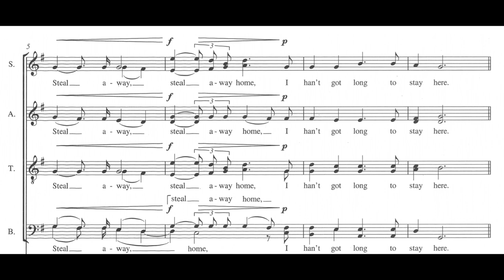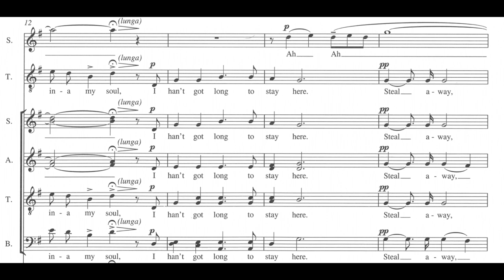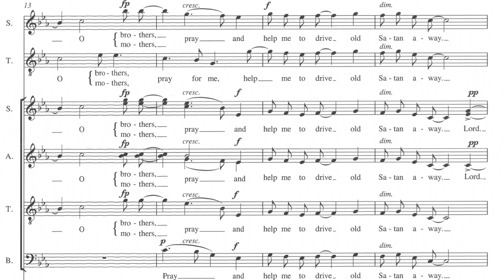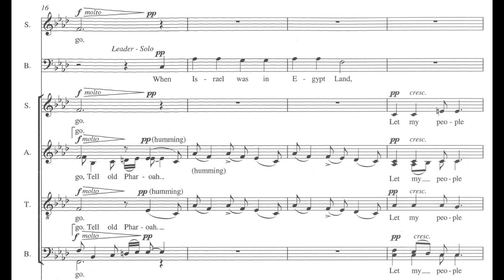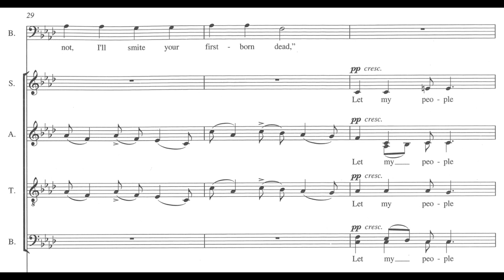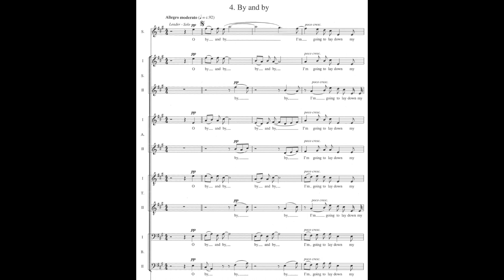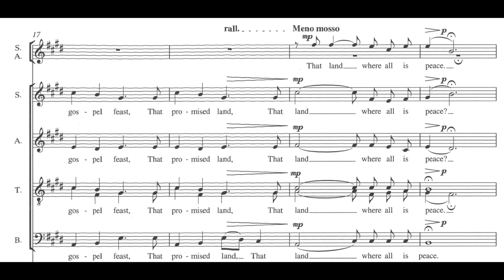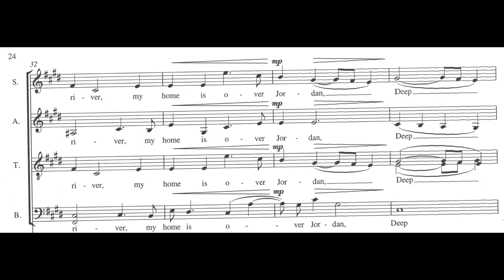Michael Tippett - Five Spirituals (from A Child of Our Time) (score video)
Sung by Genesis Sixteen under the direction of Eamonn Dougan (I think?)